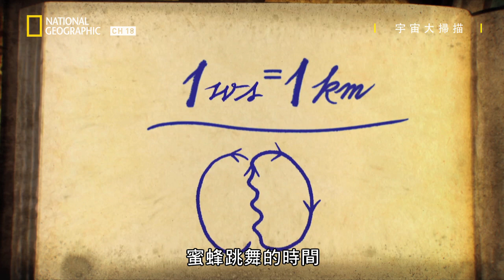蜜蜂用舞蹈來告知訊息，看起來隨意扭動但其實包含的是食物的座標與飛行所需時間!!【宇宙大探索】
★04月20日  星期一@ 21:00      有線頻道第18台 國家地理
★重播時間: 4/21 9:00、4/26 22:00

| 宇宙大探索: 尋找智慧生物
Cosmos: Possible Worlds: Ep.7: The Search For Intelligent Life On Earth
本節目揭露了生命四界組成的祕密地下網絡，以及人類和使用符號語言溝通的生物的第一次接觸。